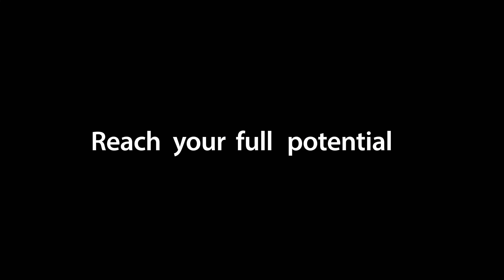ASUS ZenScreen Touch MB16AMT Portable Monitor -Tap into Productivity | ASUS Indonesia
ASUS ZenScreen™ Touch MB16AMT is a 15.6”, 0.9 kg, 9 mm portable monitor with a large 7800 mAh built-in battery designed to take your mobile productivity to new heights. Its intuitive 10-point touch screen supports swipe, scroll, drag and pinch gestures to help you get tasks done more efficiently. Hybrid-signal USB-C™ and micro-HDMI connectivity enables displaying content from a wide-range of portable devices, from laptops, smartphones, consoles to camera, so you can enjoy an expansive view for the best work and entertainment experiences, wherever you go.